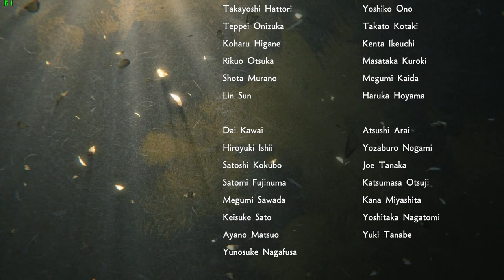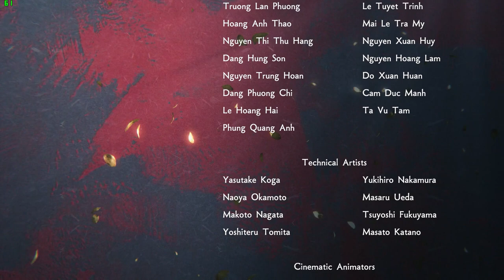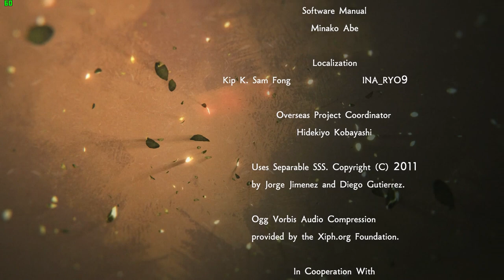DETIK KEMATIAN NOBUNAGA ODA! - Samurai Warriors 5 Indonesia Walkthrough - Part 31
Samurai Warriors 5 Indonesia Walkthrough

Samurai Warriors 5 Indonesia Walkthrough Gameplay Part 31 includes a Full Game Review and All Story with Gameplay on PS4 PRO. Samurai Warriors 5 Gameplay Walkthrough will feature the Full Game Story. This Samurai Warriors 5 2022 Gameplay Walkthrough will include a Review, All Missions, Legendary Weapons, Cut Scenes, Cinematics, OST, Soundtrack, New Gameplay, All DLC, All Costume, All Weapons, All Characters, All Story, All Enemy, PS4 PRO Gameplay, Single Player and more until the Ending of the Story!

Samurai Warriors 5 (戦国無双5, Sengoku Musou 5) is the fifth main entry in the Samurai Warriors series. Announced on the February 17th Nintendo Direct of 2021, the game is slated for a summer 2021 release. This installment is designed to be a revamp of the Samurai Warriors series, with character designs, visuals, and interactions vastly overhauled from previous incarnations.

Timestamps:
00:00 - INTRO
00:12 - OPENING
01:56 - THE INCIDENT AT HONNOJI
35:33 - BATTLE RESULTS

🎵 Track Info:
Outro: Cloudy by KODOMOi